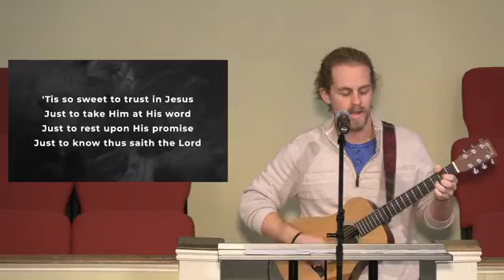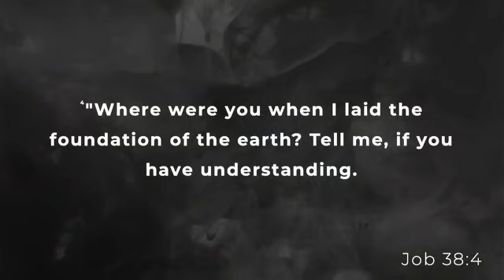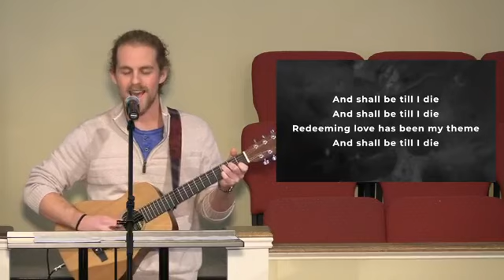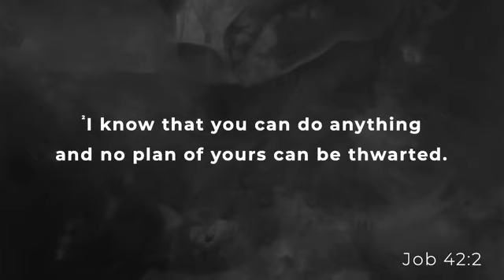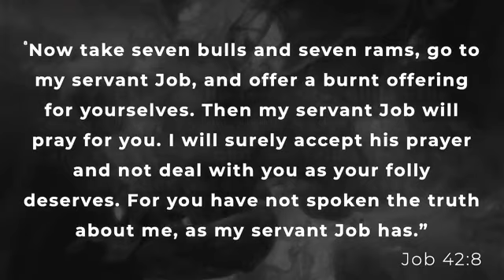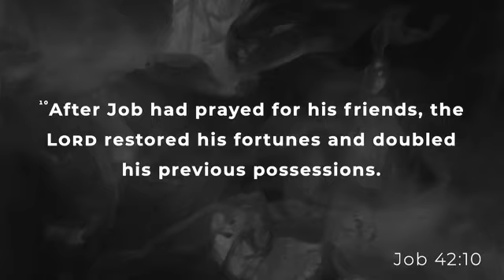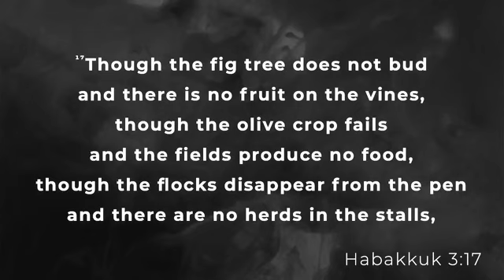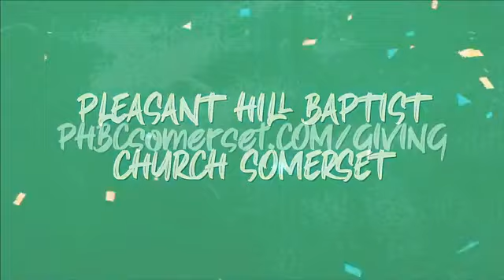The MIDDLE // Moving FORWARD When Things Don't Make Sense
In our new sermon series entitled "The Middle" we will talk about life in transition. This weeks sermon comes from Job 42 and is called "Moving Forward When Things Don't Make Sense."